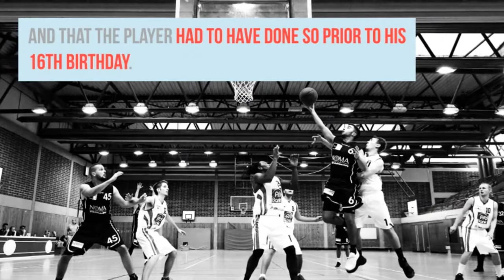Jeff Coby: The Evolution of Haiti Basketball | AlloAyit.com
Jeff Coby: The Evolution of Haiti Basketball
Exclusive Interview with Haitian National Basketball team and New York Knicks power forward Jeff Coby.